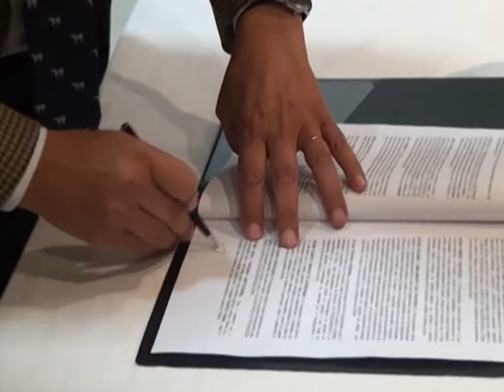El presidente de CONIN visito Corral de Bustos